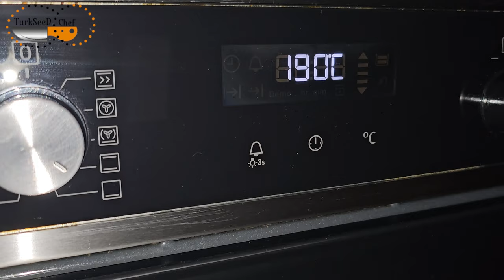Recette Brioche Feuilletée ( BRIOCHE ROLLS )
Voici la meilleur façon de réussir une Brioche feuillet
Ma pâte feuilleté est inratable si vous respecter bien mes techniques.
Pâte feuilleté pour croissant.

Moule à brioche

🔴Recette pour la pâte:
250 gr de lait (1.5 verres)
10 gr de levure sèche
70 gr de sucre (3 cuillères à soupe)
60 gr de beurre
1 œuf
570 gr farine (5.5 verres)
10 gr de sel (1 cuillère à café)

pour l'intérieure de la pâte:
250gr de beurre non salé

pour le sirop:
3 cuillères à soupe de sucre
un demi verre d'eau
porter à ébullition 3/4 minutes